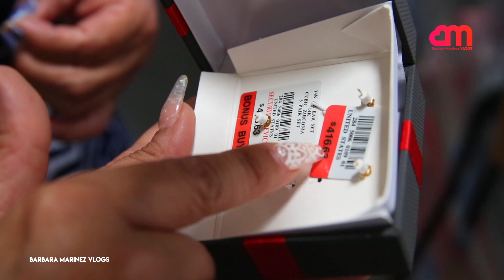Comparan mercancía por mayoreo🤩Les doy recorrido por bodega🚶‍♀️🚶‍♂️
# de what’s up ️# de what’s up ️# de oficina 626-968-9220Amigos estoy súper feliz porque encontramos esta súper Bodega donde hacen envíos a todas partes del mundo ... Fue un placer para mi poder ayudar a tanta gente que estaba interesada de otras partes del mundo pero que no se les habia podido hacer llegar mercancia y que ahora con ayuda de esta empresa va a poder ser posible!MBA TRADING GROUP domicilio: 16253 Gale Ave city of Industry, CA 91745 tel:️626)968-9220Se me hace super que ustedes cuando vallan a invertir sean unos expertos en la inversion.Si te gusto el video dejame un LIKE para hacer mas videos como este!Y dejame en los comentarios tu que opinas !!!
Opciones de trabajo para papas Solteros y casados.
En este video comparto con ustedes una de las maneras que yo he emprendido desde mi casa y ha sido fácil de operar y manejar una inversión pequeña que te puede dar un ingreso bastante atr